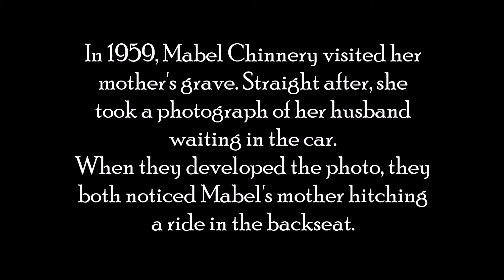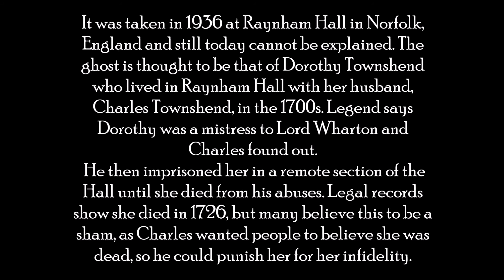Famous Ghost Pictures (Well some of them)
These pictures take me back to the time of first exploring the paranormal in my youth. Opening the pages of a book and have them staring back at you.